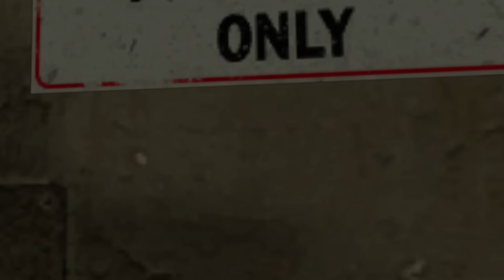Jeffy Goes To Freddy's at 3 AM!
Recorded with
@TownsGaming  - Brooklyn guy, chicca
@itsmemasonnn  - jeffy
@TalonY2K  - freddy

- MY EQUIPMENT -
Valve Index VR headset & mic
Meta Quest 2 256 GB + Link Cable
64GB of G.Skill Trident Z RAM
2X 2 TB M.2
LIKE 8TB OF HD STORAGE